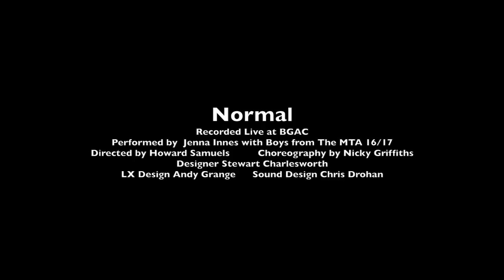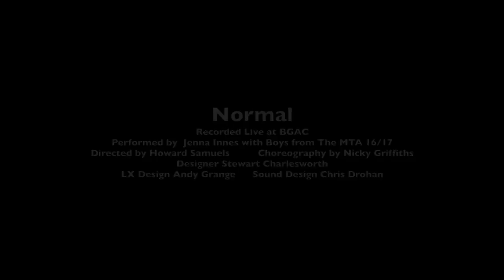Normal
What is normal anyway?